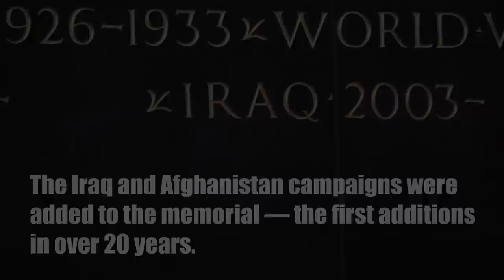Afghanistan and Iraq engravings on the Marine Corps War Memorial | Marines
The Marine Corps War Memorial was engraved with the Afghanistan and Iraq campaigns. Commandant of the Marine Corps General Robert B. Neller, pays tribute in a ceremony held at the memorial on November 21, 2017.